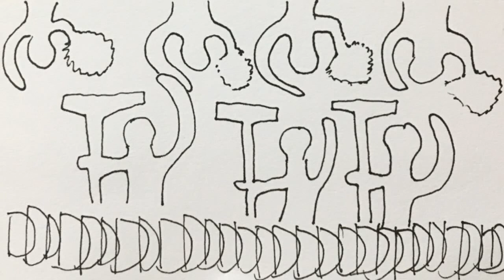Zsigmond Ede - A diktátor dala (minden napra 1 vers, 869. nap)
Felolvasta és rajzolta: PrivateLibrary
Zsigmond Ede: A diktátor dala